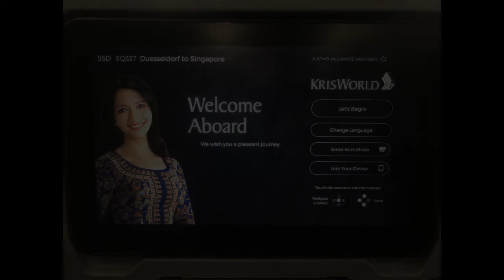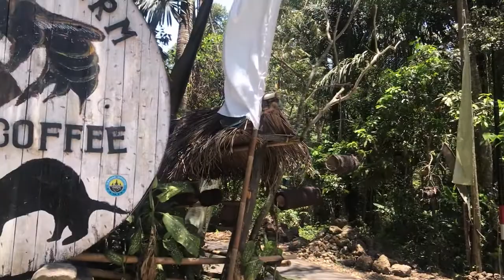Bali 2019 Rob en Esther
Bali 2019, 27-10 t/m 13-11
Rob & Esther